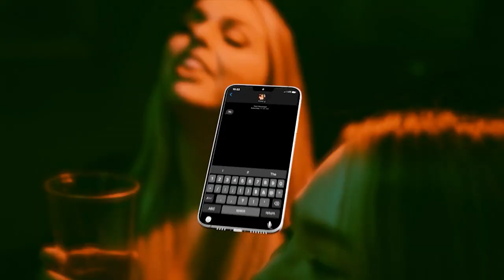GREGOR (RJ) X SABOO | PRIMEIRA FASE | Batalha Da Leste | Itaquera